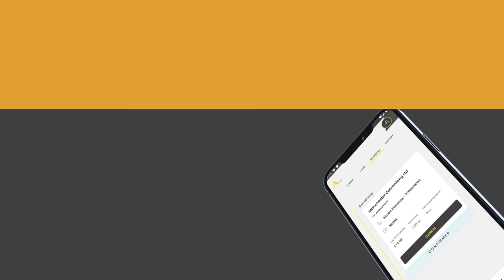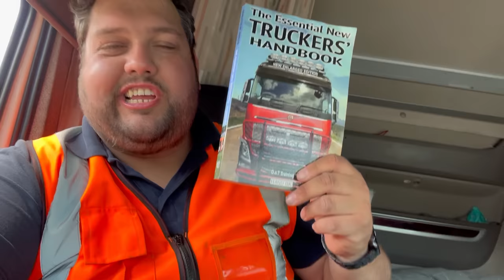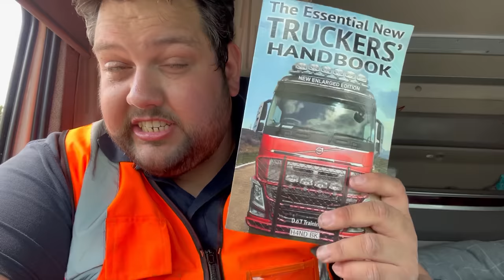Protesters Shutdown M25!